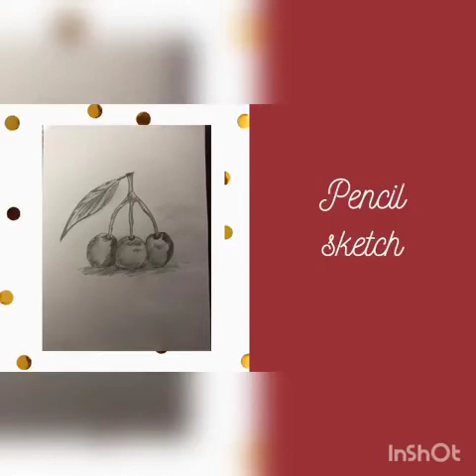ACP- Pencil Sketch